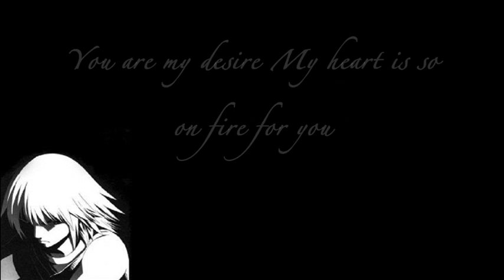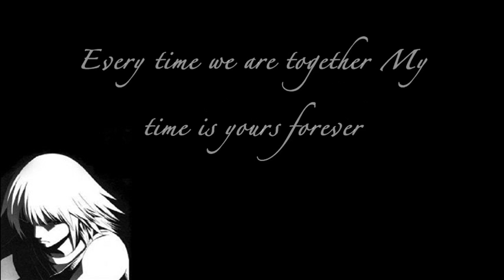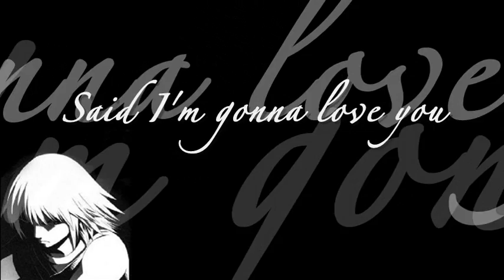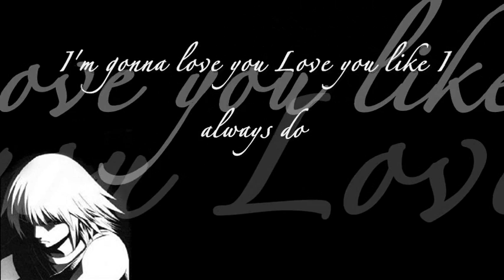Drew Ryan Scott – Like I Always Do (Lyric Video)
Drew Ryan Scott – Like I Always Do

You gave me a reason You told me that I'll always be yours
Oh You are my desire My heart is so on fire for you
I can't stop loving you Loving you, oh no

Cause I don't wanna end up In your rear view
Wanna be someone you could turn to
Baby, I never wanna lose you No, there's nothing I won't do

[Chorus:]
So I'll watch you like a movie I'll sing you like a song
Read you like a story If it takes me all night long
Keep you like a secret I'll tell you like a joke
It's true It's true That I'll love you Like I always do
(Love you like I always do) (Love you like like like)

[Verse 2:]
You are so amazing You stepped in and saved my life Oh
Every time we are together My time is yours forever
My world is all yours

I don't wanna end up In your rear view Wanna be someone you can turn to

Hey Baby, you'll never leave
No, I'll never leave you

[Chorus:]
I will watch you like a movie I'll sing you like a song
That I'll love you Like I always do (Like a movie)
So I'm gonna love you, yeah
(Like a song) Oh girl, I'm gonna love you
(Like a secret) I'm gonna love you
(Like a joke) Oh yeah, I'm a love you like I always do Yeah
I'm gonna love you Love you like I always do